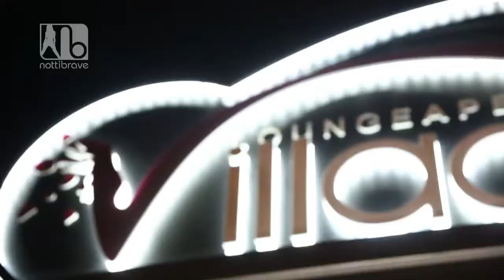VILLAGE 1° ANNIVERSARIO - MAURIZIO FILISDEO